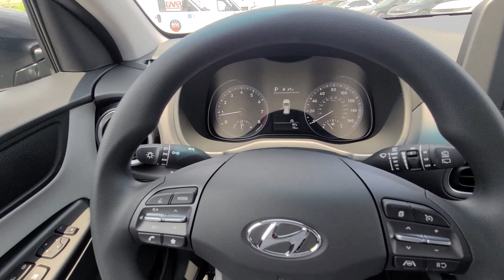2023 Hyundai Kona Hagerstown, Germantown, Westminster, Lees burg, Mt Airy MD HQ050538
Ecotronic Gray New 2023 Hyundai Kona SEL available in Frederick, MD at Ideal Buick GMC Hyundai. Servicing the Hagerstown, Germantown, Westminster, Lees burg, Mt Airy, MD area.

Ecotronic Gray 2023 Hyundai Kona SEL AWD IVT 2.0L 4-CylinderbrbrOption Group 01, 17 x 7.0J Alloy Wheels, 4-Wheel Disc Brakes, 5.715 Axle Ratio, 6 Speakers, ABS brakes, Air Conditioning, Alloy wheels, AM/FM radio: SiriusXM, Apple CarPlay & Android Auto, Brake assist, Bumpers: body-color, Cargo Net, Cargo Tray, Carpeted Floor Mats, Cloth Seat Trim, Delay-off headlights, Driver door bin, Driver vanity mirror, Dual front impact airbags, Dual front side impact airbags, Electronic Stability Control, Emergency communication system: Blue Link Connected Car Service (3-year complimentary subscription), Exterior Parking Camera Rear, First Aid Kit, Four wheel independent suspension, Front & Rear Mudguards, Front anti-roll bar, Front Bucket Seats, Front Center Armrest, Front reading lights, Fully automatic headlights, Heated door mirrors, Illuminated entry, Low tire pressure warning, Occupant sensing airbag, Outside temperature display, Overhead airbag, Overhead console, Panic alarm, Passenger door bin, Passenger vanity mirror, Power door mirrors, Power driver seat, Power steering, Power windows, Radio: AM/FM/HD/SiriusXM Audio System, Rear anti-roll bar, Rear seat center armrest, Rear window defroster, Rear window wiper, Remote keyless entry, Roof rack: rails only, Security system, Speed control, Speed-sensing steering, Split folding rear seat, Spoiler, Steering wheel mounted audio controls, Tachometer, Telescoping steering wheel, Tilt steering wheel, Traction control, Trip computer, Turn signal indicator mirrors, and Variably intermittent wipers. Recent Arrival! 28/33 City/Highway MPGbrbrbrOption Group 01, 17 x 7.0J Alloy Wheels, 4-Wheel Disc Brakes, 5.715 Axle Ratio, 6 Speakers, ABS brakes, Air Conditioning, Alloy wheels, AM/FM radio: SiriusXM, Apple CarPlay & Android Auto, Brake assist, Bumpers: body-color, Cargo Net, Cargo Tray, Carpeted Floor Mats, Cloth Seat Trim, Delay-off headlights, Driver door bin, Driver vanity mirror, Dual front impact airbags, Dual front side impact airbags, Electronic Stability Control, Emergency communication system: Blue Link Connected Car Service (3-year complimentary subscription), Exterior Parking Camera Rear, First Aid Kit, Four wheel independent suspension, Front & Rear Mudguards, Front anti-roll bar, Front Bucket Seats, Front Center Armrest, Front reading lights, Fully automatic headlights, Heated door mirrors, Illuminated entry, Low tire pressure warning, Occupant sensing airbag, Outside temperature display, Overhead airbag, Overhead console, Panic alarm, Passenger door bin, Passenger vanity mirror, Power door mirrors, Power driver seat, Power steering, Power windows, Radio: AM/FM/HD/SiriusXM Audio System, Rear anti-roll bar, Rear seat center armrest, Rear window defroster, Rear window wiper, Remote keyless entry, Roof rack: rails only, Security system, Speed control, Speed-sensing steering, Split folding rear seat, Spoiler, Steering wheel mounted audio controls, Tachometer, Telescoping steering wheel, Tilt steering wheel, Traction control, Trip computer, Turn signal indicator mirrors, and Variably intermittent wipers.